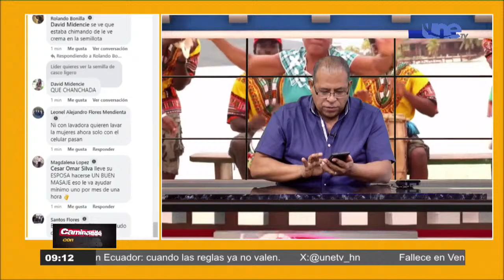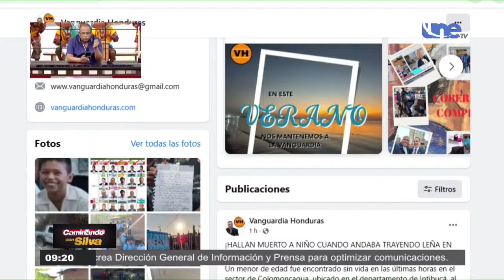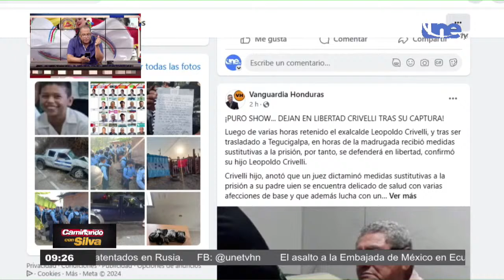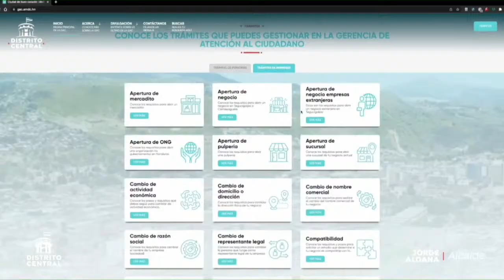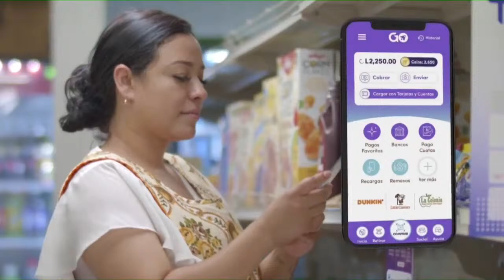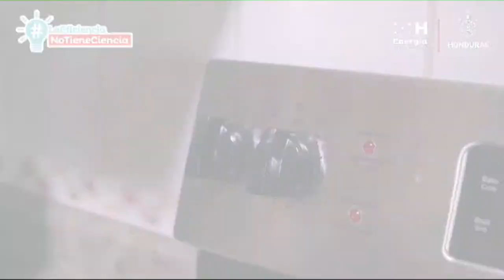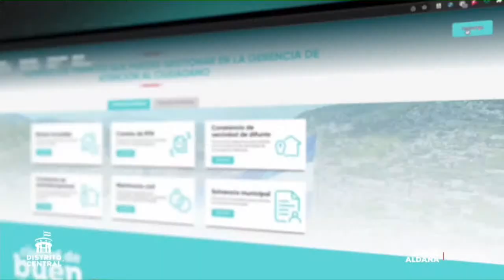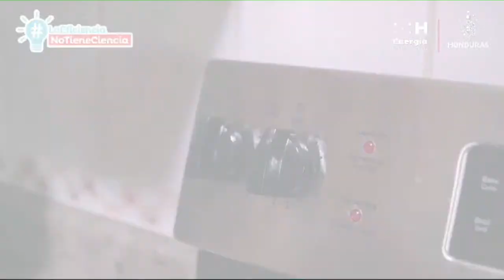CAMINANDO CON SILVA 10/04/2024